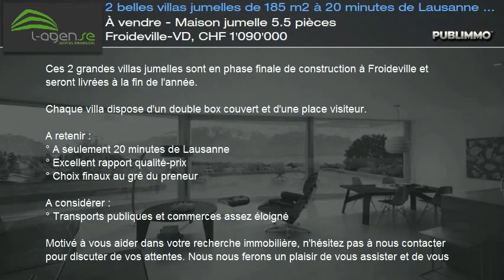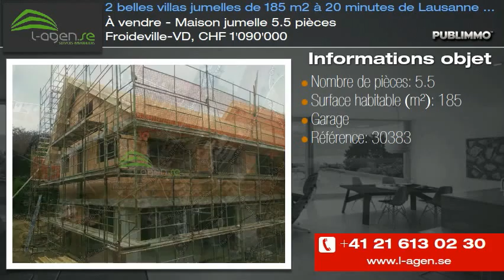À vendre - Maison jumelle 5.5 pièces Froideville-VD, CHF 1'090'000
Ces 2 grandes villas jumelles sont en phase finale de construction à Froideville et seront livrées à la fin de l'année.

Chaque villa dispose d'un double box couvert et d'une place visiteur.

A retenir :
° A seulement 20 minutes de Lausanne
° Excellent rapport qualité-prix
° Choix finaux au gré du preneur

A considérer :
° Transports publiques et commerces assez éloigné